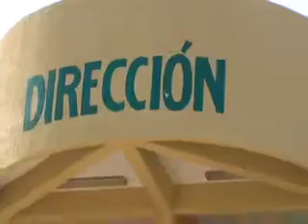Modernización Pacto Federal_Se une UABC a proyecto de Canacintra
Participará UABC en el proyecto de Modernización del Pacto Federal impulsado por Canacintra Ensenda, así lo informó el Rector de la máxima casa de estudios en Baja California, Felipe Cuamea Velázquez en exclusiva a TVes Noticias